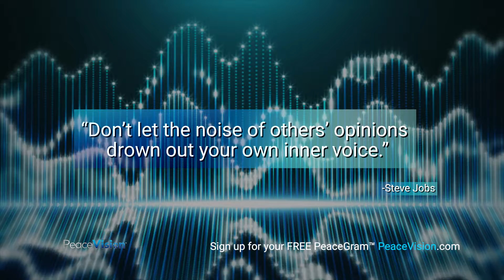4.05.21 PeaceGram Quote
PeaceGrams to Inspire. Find more @ PeaceVision.com